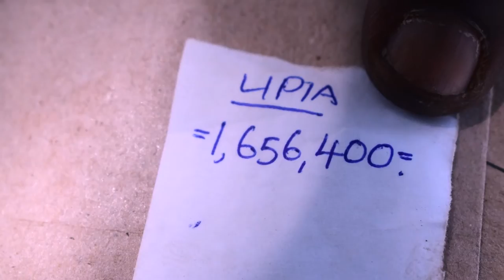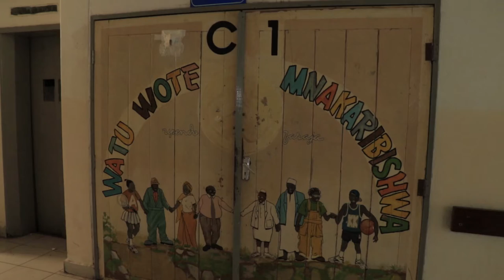BABA AKOPESHWA MAITI YA MWANAYE NA HOSPITALI YA BUGANDO.